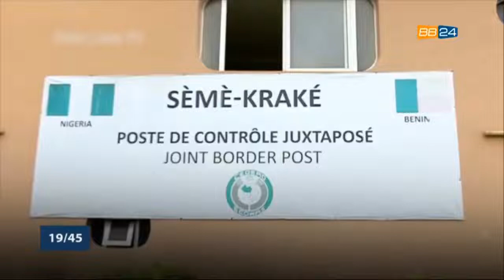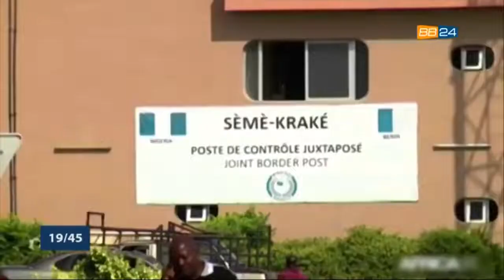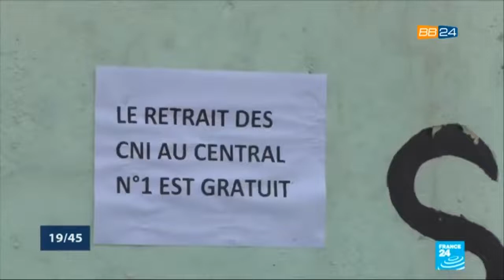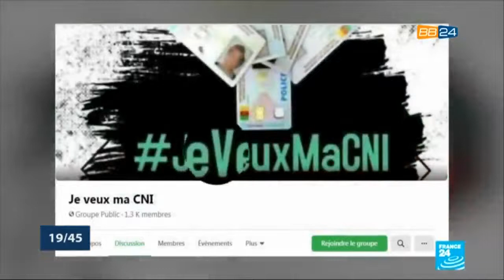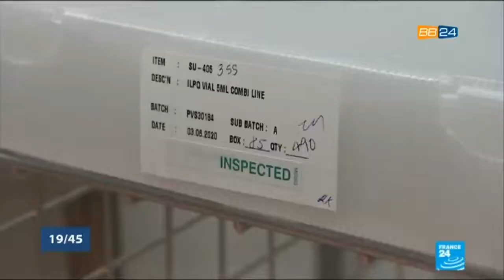Le 19 45 du 16 février 2021 avec Amandine ANIAMBOSSOU